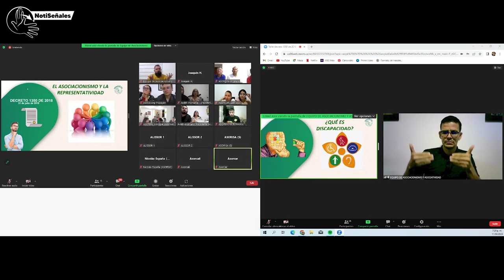El viernes 11 de agosto de 2023, se llevo a cabo un taller sobre el decreto 1350 del año 2018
Este espacio fue liderado por la Subdirección de programas desde la coordinación del área de asociacionismo y asociatividad y fue orientado a las asociaciones de personas Sordas del país afiliadas a la federación, con el propósito de transferir conocimientos y fortalecer dichas organizaciones.